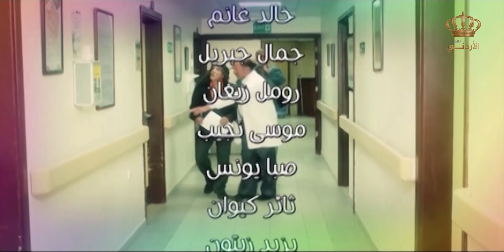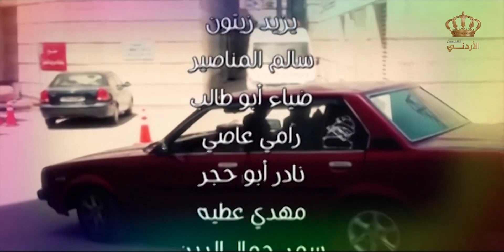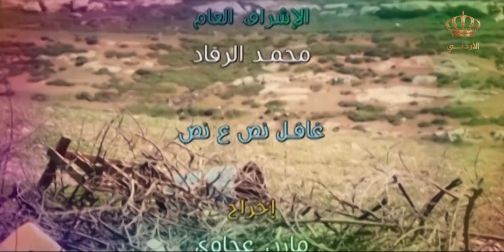مسلسل غافل نص ع نص | الحلقة 10 | بطولة: حسين طبيشات - ربيع زيتون - نجلاء عبدالله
مسلسل إجتماعي كوميدي يناقش قضايا إجتماعية مهمة بإطار كوميدي و مميز وعنوان هذه الحلقة ليلة رقمية

ﺇﺧﺮاﺝ: مازن عجاوي
بطولة: حسين طبيشات - ربيع زيتون - نجلاء عبدالله

ﺇﺧﺮاﺝ: زيد المومني (مخرج)، طايل معادات (مخرج منفذ)
ﺗﺄﻟﻴﻒ: أحمد أبو سويلم (سيناريو وحوار)، طايل معادات (معالجة درامية)

بطولة:  حسن سبايلة - خليل مصطفى - إياد شطناوي - أريج دبابنة - إبراهيم نوابنة - نجلاء عبد الله